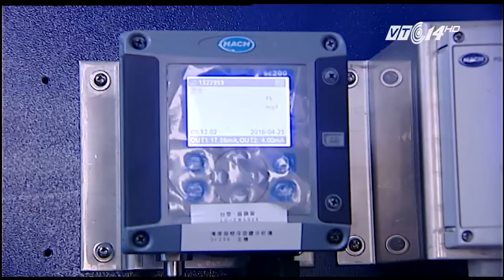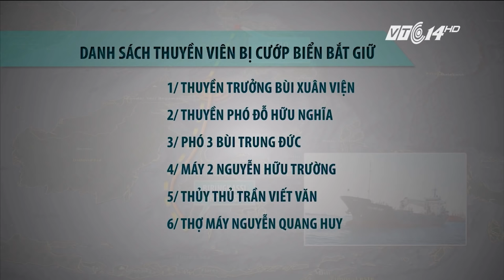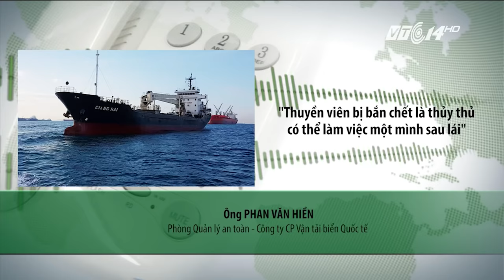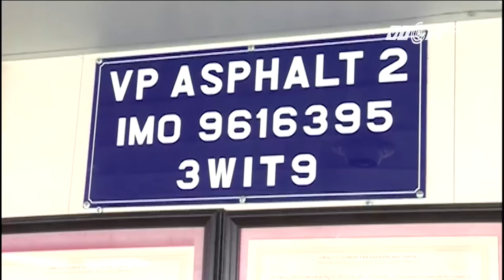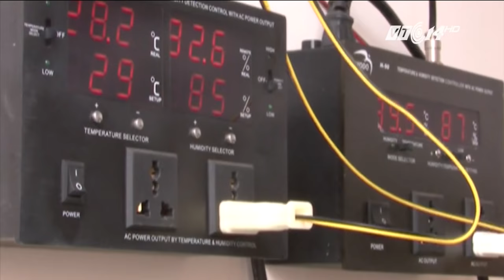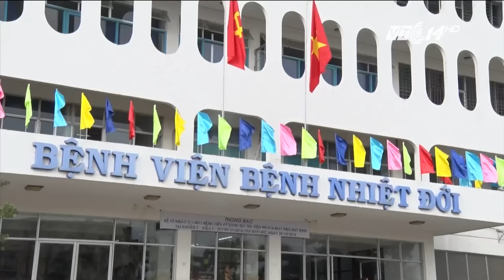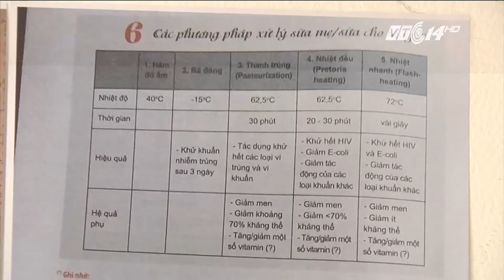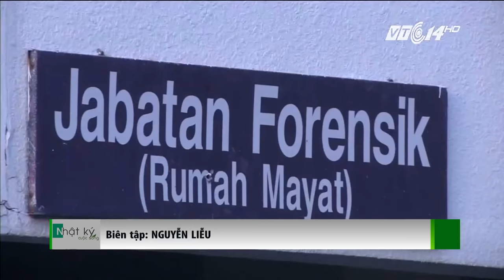(VTC14)_Nhật ký cuộc sống ngày 20.02.2017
(VTC14) -Bản tin Nhật ký cuộc sống ngày 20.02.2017 với những thông tin đáng chú ý:
- Dải nước màu đỏ không liên quan đến Formosa
- Bộ TN&MT thông tin về cống xả thải trên biển Vũng Áng
- Tàu hàng Việt Nam bị cướp biển tấn công
- Chưa nhận được thông tin đòi tiền chuộc từ cướp biển
- Tàu Việt Nam – mục tiêu mới của cướp biển
- Vụ ngộ độc ở Lai Châu: Thêm 1 người tử vong
- Bộ Y tế họp khẩn ngăn chặn cúm gia cầm
- Nguy cơ bùng phát dịch bệnh từ nuôi chim yến
- Thủy đậu tấn công người lớn
- Triều Tiên phủ nhận người bị sát hại ở Malaysia là Kim Jong-nam
- Bão tuyết ở Tây bắc Trung Quốc, hàng trăm chuyến bay bị hủy bỏ
- Mưa lớn gây lũ lụt nghiêm trọng ở Tây Ban Nha